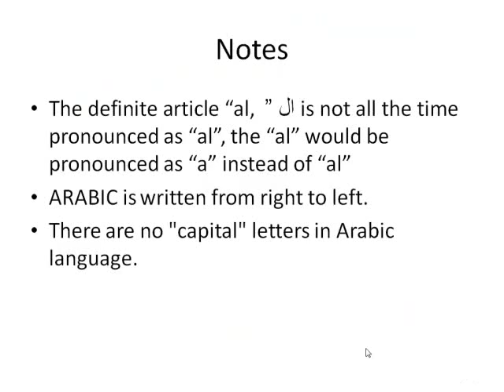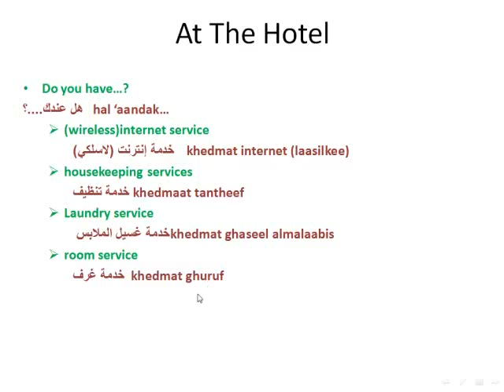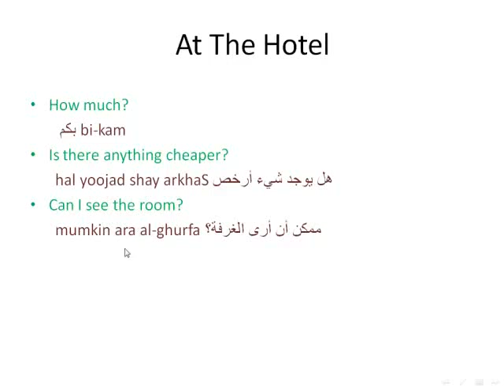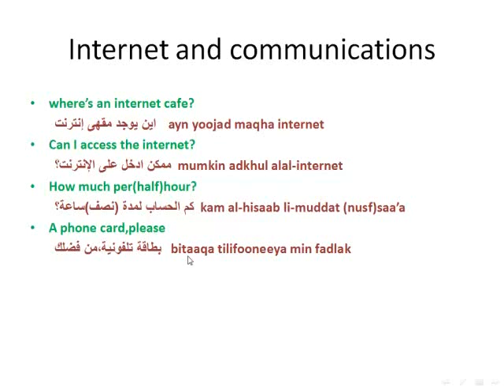Learn Arabic Online Accommodations and Communications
This is "Lesson 1 part two" this is a series of five lessons called "Traveling" the lesson conducted on wiziq and Integrating Technology register the course it's FREE.